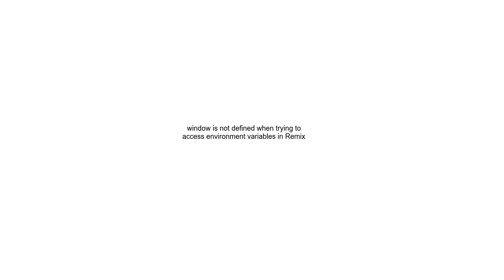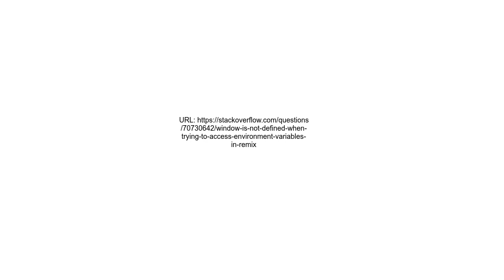window is not defined when trying to access environment variables in Remix